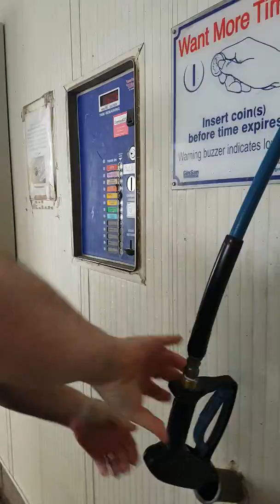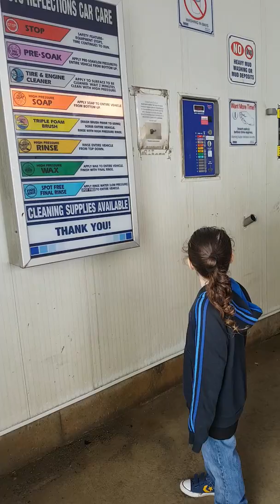Washing the Dodge Ram at The Carwash With My Dad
Today my dad and I went to the car wash to wash our Dodge Ram Laramie. It had so my salt and dirt covering it so we wanted to make it sparkle. I like helping my dad at the car wash as much as I can. Hanging out with my dad is so much fun.